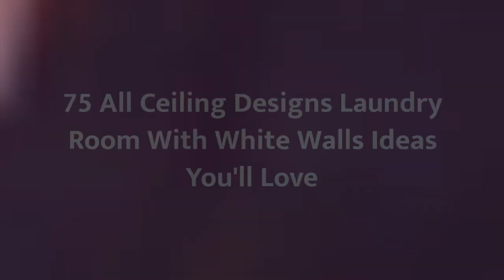75 All Ceiling Designs Laundry Room With White Walls Design Ideas You'll Love ☆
0:00:00 - Intro
0:00:12 - All Ceiling Designs Laundry Room With White Walls Design Ideas You'll Love: Inspirations 1 to 25
0:02:59 - All Ceiling Designs Laundry Room With White Walls Design Ideas You'll Love: Inspirations 26 to 50
0:05:57 - All Ceiling Designs Laundry Room With White Walls Design Ideas You'll Love: Inspirations 51 to 75